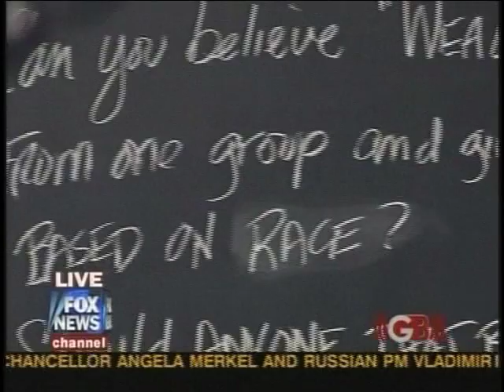Part 2 Glenn Beck Green Jobs Czar Van Jones